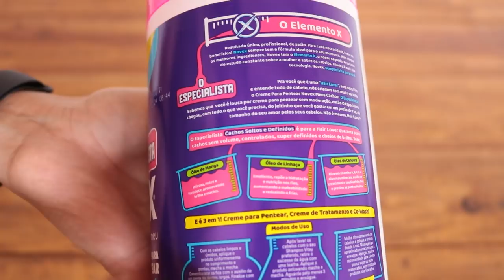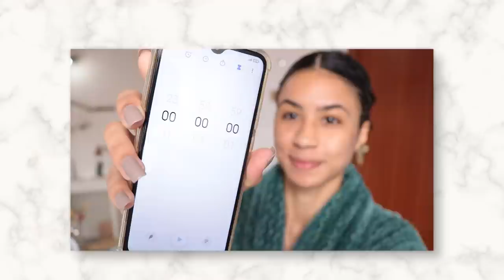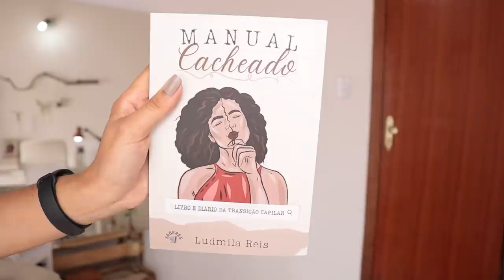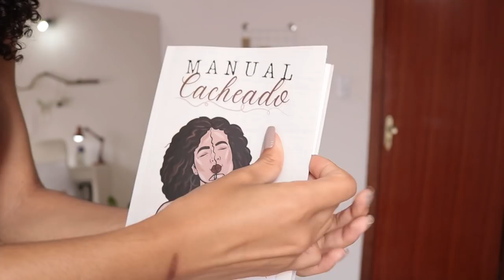ABACATE! SUPER TRATAMENTO PARA CABELOS E RAIZ RESSECADA | Ludmila Reis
Eii! Assistindo a esse vídeo, eu espero que você:
▸ Aprenda algo que possa colocar em prática nos seus cuidados capilares;
▸ Se inspire;
▸ Ou "apenas" sorria :)
Se as 3 coisas acontecerem, me conta nos comentários. Eu vou ficar muito feliz!

▸ MANUAL CACHEADO 📖 O livro ESSENCIAL para os cuidados com o cabelo natural e/ou em transição capilar e autoestima na prática.

🔸Eu também tenho um Instagram só com dicas capilares, é o Manual Cacheado. Vem conhecer também:

✨ Quando você for comprar produtos, aproveita pra ganhar um descontinho usando meu cupom LUDMILAREIS na Loja Dermabox 👇

Ah, e se você chegou até aqui, continue comigo!

2. Playlist - Como começar a TRANSIÇÃO CAPILAR
4. Texturização para transição capilar
5. Umectação - Como fazer e retirar
6. Meu relacionamento com DEUS

📝 Translate my videos to your language!